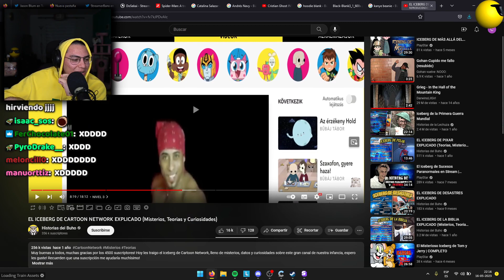Tetera reacciona a título NOPOR sobre Cartoon Network 🫖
cristianghost cynthia,
cristianghost clips,
cristianghost llora,
cristianghost bob esponja,
cristianghost xam,
cristianghost screamer,
cristianghost llorando,
cristianghost girando,
cristianghost apuesta,
cristianghost aliexpress,
cristianghost altura,
cristianghost autista,
cristianghost anuncios,
cristianghost ayayay,
cristianghost baneado,
cristianghost baneado,
cristianghost bailando,
cristianghost bts,
cristianghost bob,
cristianghost bromas,
cristianghost circulation,
cristianghost cuphead,
cristianghost cancion,
cristianghost chupalo,
cristianghost chad,
cristianghost cynthia cara,
cristianghost c,
cristianghost desbaneando,
cristianghost dylantero,
cristianghost directo,
cristianghost dallas,
cristianghost discord,
cristianghost donacion,
cristianghost esquizofrenia,
cristianghost edad,
cristianghost en ilonka,
cristianghost enojado,
cristianghost edit,
cristianghost epico,
cristianghost fnf,
cristianghost fuera de contexto,
cristianghost funado,
cristianghost funa,
cristianghost fortnite,
cristianghost fnaf,
cristianghost furro,
cristianghost gta,
cristianghost gta san andreas,
cristianghost gallito,
cristianghost gime,
cristianghost hackeado,
cristianghost homero,
cristianghost homofobico,
cristianghost roblox,
cristianghost remix,
cristianghost me mide 16 5,
cristianghost memes,
cristianghost nimu
cristianghost orslok,
cristianghost outro,
cristianghost onichan,
cristianghost outlast,
cristianghost osu,
cristianghost omegle,
cristianghost opening evangelion,
cristianghost pvz,
cristianghost put,
cristianghost plantas vs zombies,
cristianghost palindromo,
cristianghost pecky,
cristianghost podcast,
cristianghost se cae,
cristianghost saikomic,
cristianghost stream,
cristianghost se asusta,
cristianghost suwie,
cristianghost susto,
cristianghost se enoja,
cristianghostxdyalntero